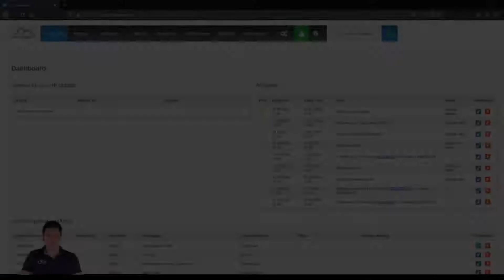A 13 - E-Formulare für die App Nutzung FAQ openHandwerk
In diesem Video erklärt der Gründer Martin Urbanek, an welcher Stelle die E-Formulare zu finden sind.

E-Formulare können separat bestellt werden und werden individuell nach Anforderungen erstellt. Die E-Formulare dienen dazu, dass der gewerbliche Mitarbeiter aus der App heraus Informationen eingibt und am Ende durch das Speichern eine PDF in dem jeweiligen Ordner abgelegt wird.

Typische E-Formulare können folgende sein:
Arbeitsscheine
Arbeitsnachweise vom Kunden unterschrieben
Bestellanforderungen
Aufmaße
Begehungsprotokolle
Abnahmeprotokolle
Messprotokolle
Dokumente für Unterschriften
usw.

Impressum
Vertretungsberechtigter Geschäftsführer:
Martin Urbanek

Registergericht: Amtsgericht Berlin-Charlottenburg
Registernummer: HR 195444

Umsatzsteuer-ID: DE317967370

Inhaltlich Verantwortlicher: Martin Urbanek

openHandwerk GmbH
Hackesche Höfe
Rosenthaler Straße 40 – 41